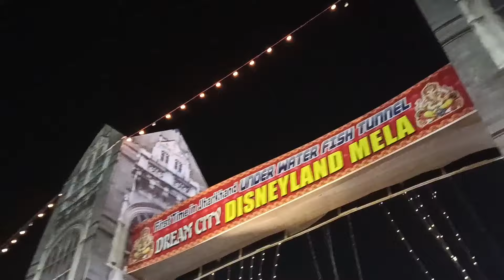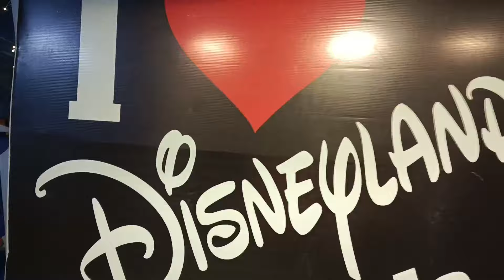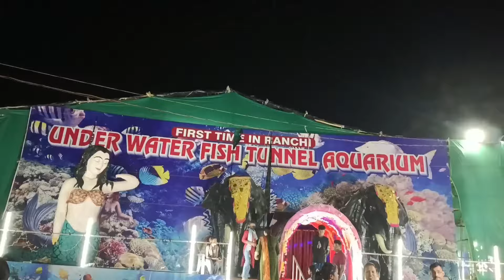@गांव की गोरी Vlog 447#डिजनीलैंड मेला में खूब मस्ती किए l भले ही पैसे कम थे लेकिन खुशियां ज्यादा थी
@गांव की गोरी। दोस्तो हमलोग डिजनीलैंड मेला घूमने गए थे जो कि शहीद मैदान में लगा हुआ है बहुत अच्छा लगा घूम करके खूब मस्ती किए चारों बहन

भले ही पैसा कम था लेकिन खुशियां बहुत ज्यादा थी

love 💕💕💕 गांव की गोरी